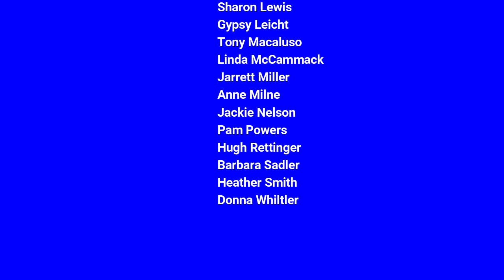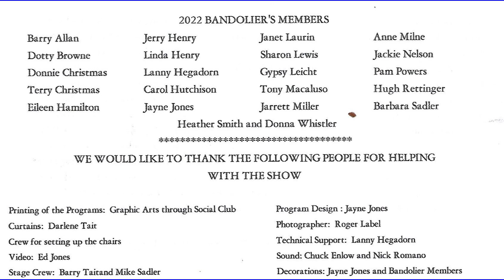2022 Bandoliers Show Part 1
Lake Region Village Bandoliers, 2022